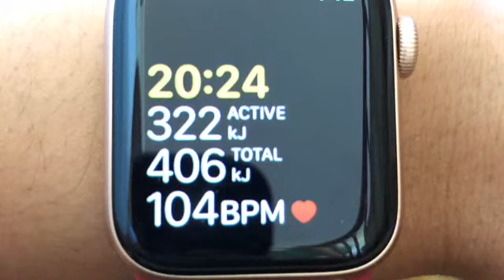Lose weight | How to Loss weight Challenge | Endurance